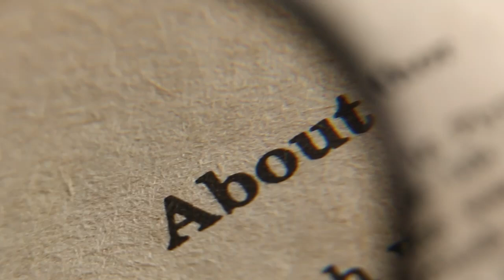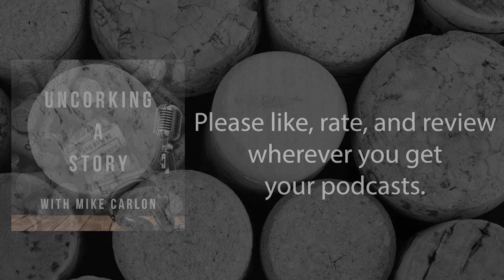Redemption, Reinvention, and Writing, with Richard Podkowski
"As a Secret Service agent, I was a secret writer... I kept my writing hidden for about five years." – Richard Podkowski

In this episode of Uncorking a Story, I sit down with Richard Podkowski, a former U.S. Secret Service agent turned author. Richard takes us on a journey through his career, his novel The Walk On, and his passion for storytelling. We dive into the themes of redemption, how professional athletes' lives parallel this idea, and what it takes to transition from law enforcement to the world of fiction writing.

Key Themes

1. Transitioning to Writing: Richard shares his personal journey from writing investigative reports for the Secret Service to crafting compelling fiction.
2. The Writing Process: How Richard secretly wrote his novel while balancing family and a career, and the challenges of getting published.
3. Motivation and Persistence: Insights into staying motivated as a writer despite setbacks, including a multi-year break from writing.
4. The Walk On and Redemption: Richard discusses how his debut novel explores the theme of redemption through the lens of a fallen NFL player.
5. Exploring Different Genres: Richard's passion for writing beyond thrillers, including romantic comedies, and his screenplay aspirations.
6. Consulting in Film and TV: His emerging role as a technical advisor for crime and law enforcement accuracy in the entertainment industry.